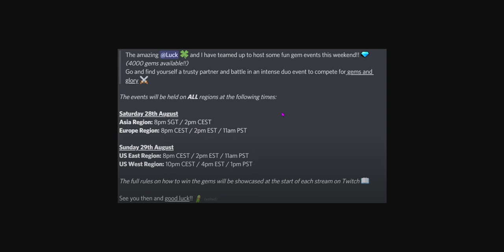EVENT WINNER GET 4000 GEMS